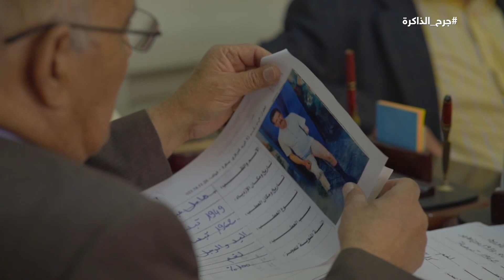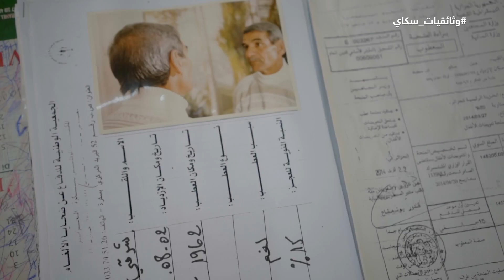ضحايا الألغام في الجزائر يستحضرون اللحظات الأليمة، ويطالبون فرنسا بالتعويض والاعتذار